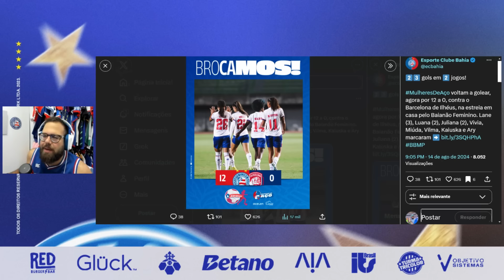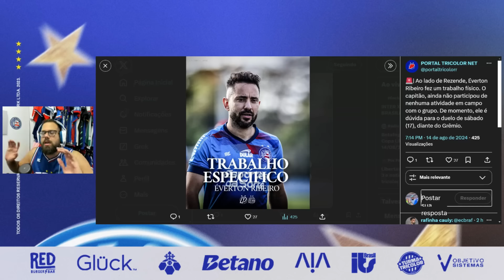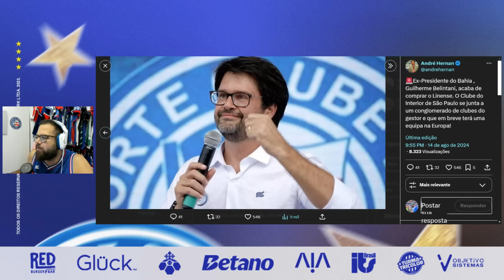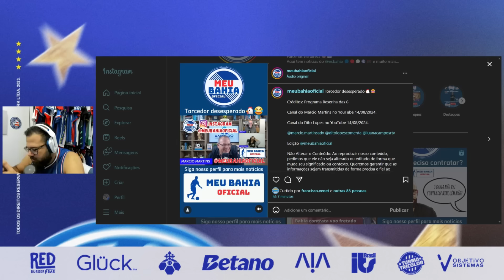😂 PREVISÃO DE ANALISTA VITÓRIA-BA E FABIO MOTA VIRAM PIADA! 😳 BELLINTANI COMPRA MAIS UM TIME BR!